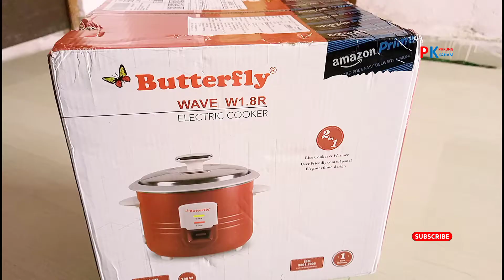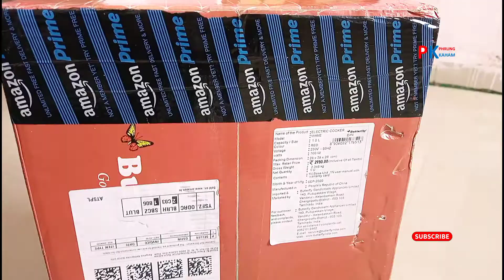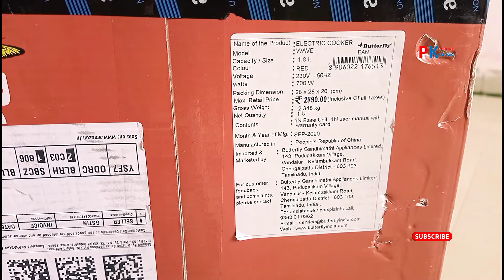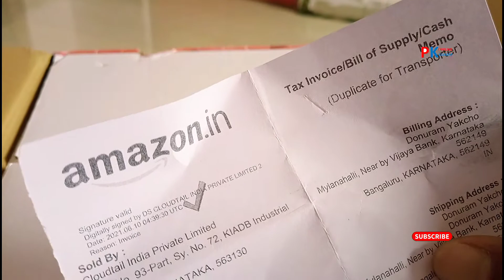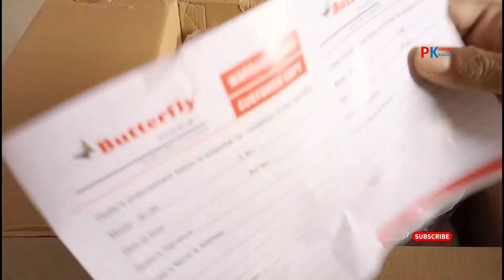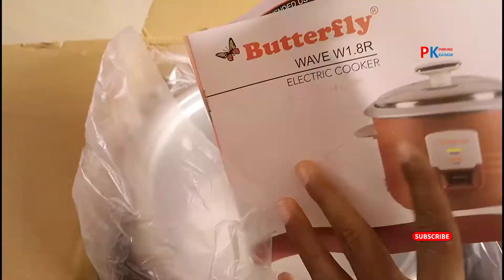Butterfly Electric Rice Cooker 1.8 litters 700 W || Unboxing Video in Kaubru 2021